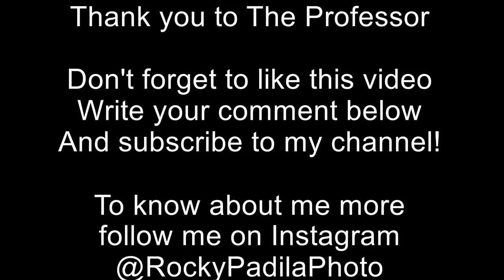Trash Talk Episode 6: The Professor on Playing in a Spiderman Suit & his NBA Dream!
I had an honor to interview probably the best Streetball player of all time, The Professor. We discussed about his success on YouTube, dressing as a Spyderman, and his dream of playing in the NBA.

Thank you to The Professor for his time and a chance to interview him.
Follow him on Instagram: @GlobalHooper